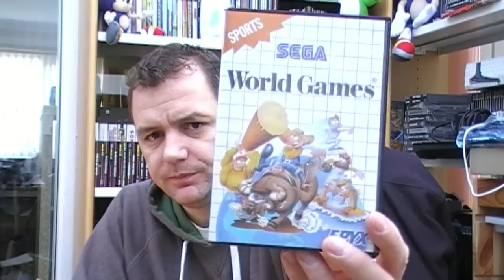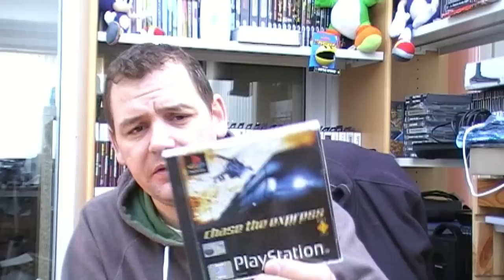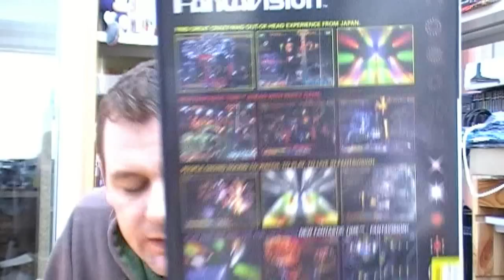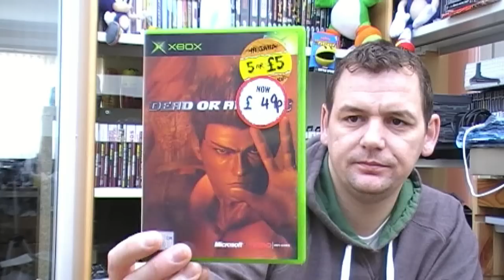Trades/pickups 22nd Jan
Please check out butters channel below guys if you already havent